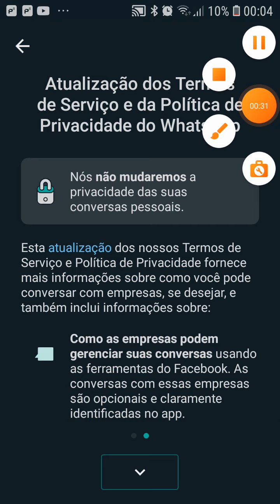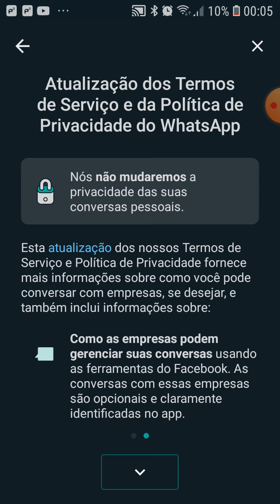Privacidade do Whatsapp acabou? E agora?